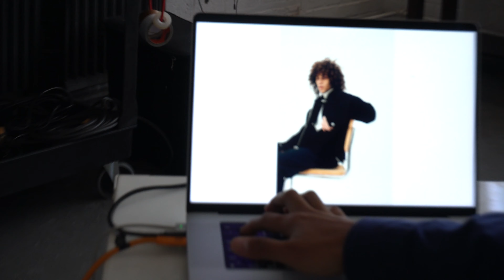NYC Model VLOG #4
All feedback and support is greatly appreciated!

God Bless!!